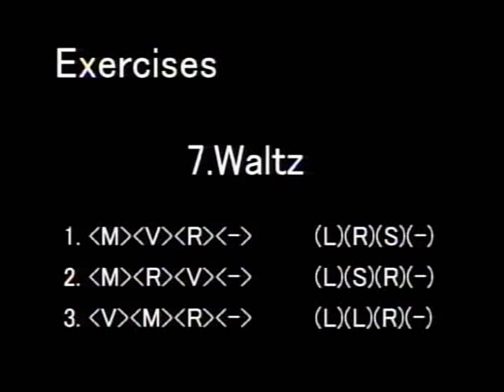Luca Waltz Varieties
A short video from the Dance Bible